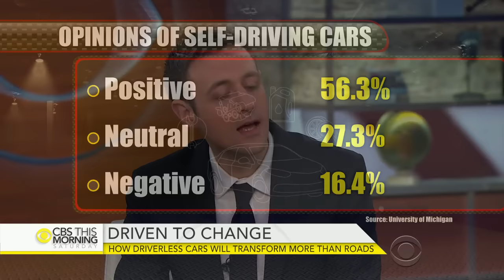Will driverless cars make the roads safer?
Back in 1956, General Motors predicted the rise of self-driving cars in a musical short, "Key to the Future," but now 60 years later, self-driving cars are just around the corner. While there’s some backlash, Time assistant managing editor Matt Vella predicts they will make the world "safer, more livable and more prosperous." Vella joins "CBS This Morning: Saturday" to discuss his Time cover story.